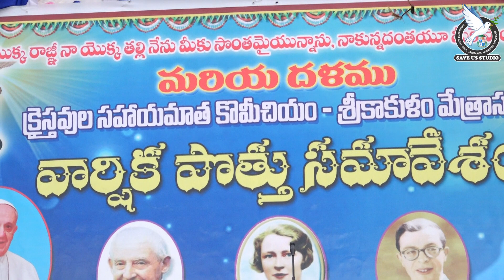శ్రీకాకుళం మేత్రాసనం - మరియదళము క్రెస్తవుల సహాయమాత కొమిచియం వార్షిక పొత్తు సమావేశం - 17-12-2022